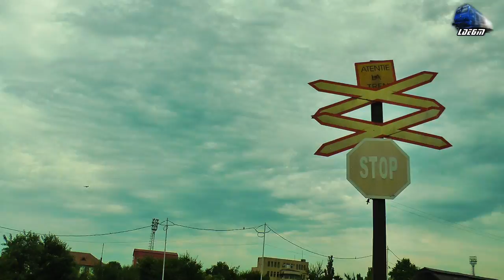Isabella~Jimmy 64-0950-7 & Mecanic Grozav/Great Engineer in Oradea Est Triaj - 23 June 2017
1:IR367-2"Harghita" - Budapesta Keleti - Brasov/Targu Mures - Isabella~GM 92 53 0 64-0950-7 RO-SNTFC

23 June 2017